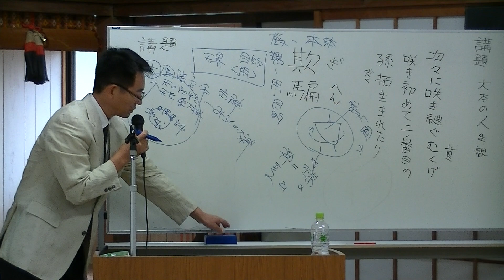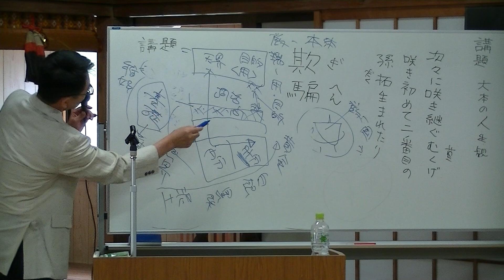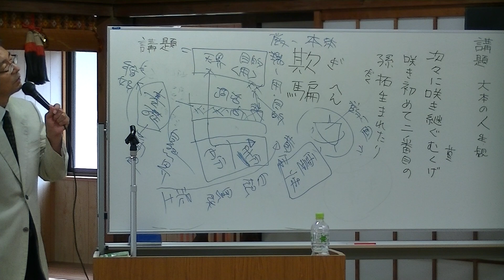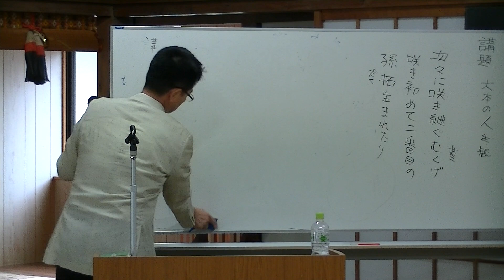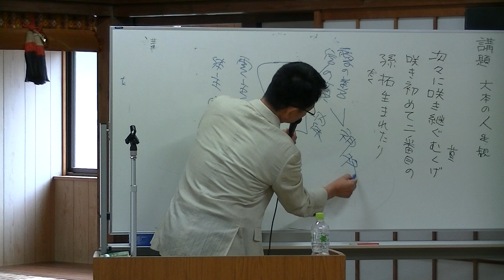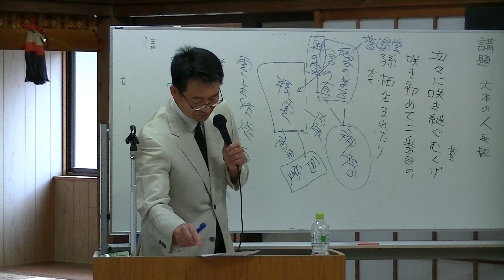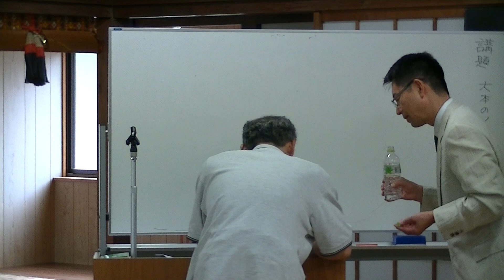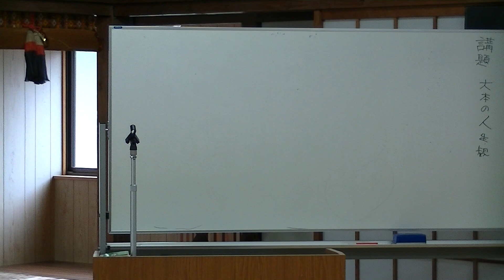大本の人生観（4 2）